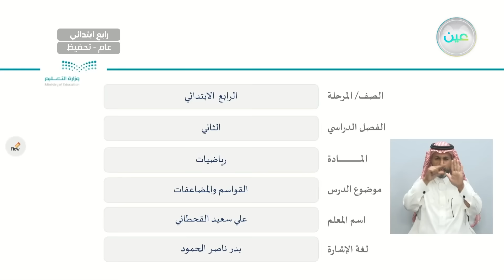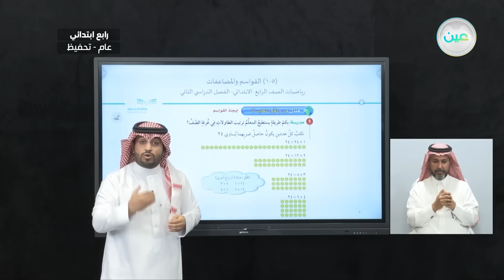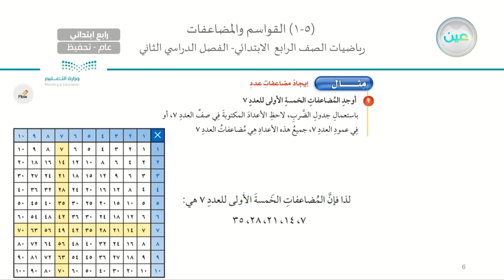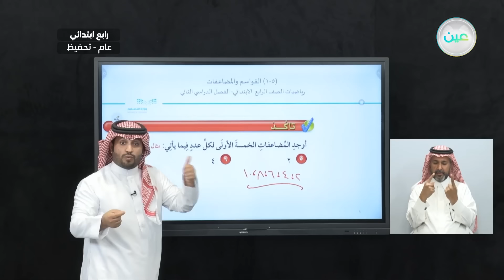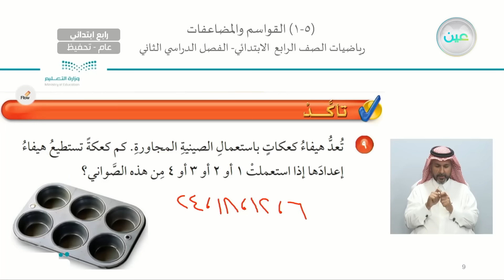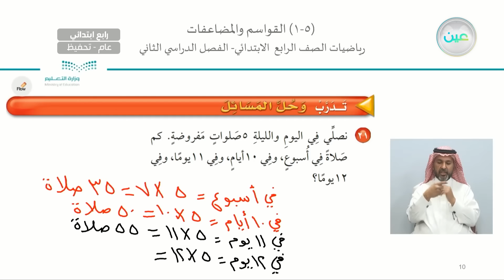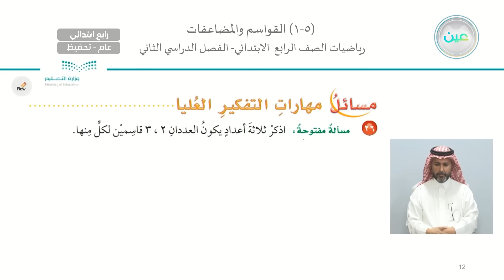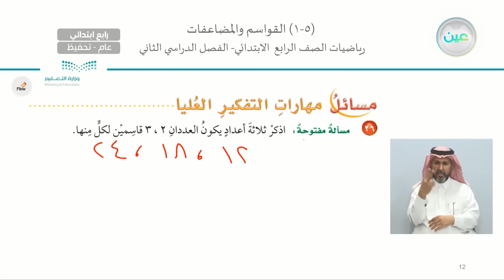القواسم والمضاعفات - الرياضيات - رابع ابتدائي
الحصة الثالثة - الأحد - الأسبوع الأول  - رابع ابتدائي04